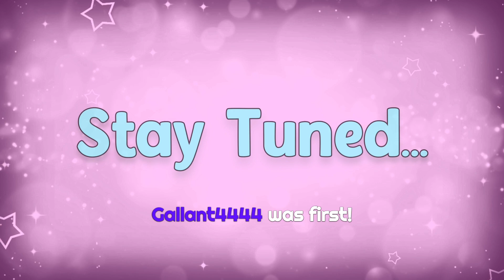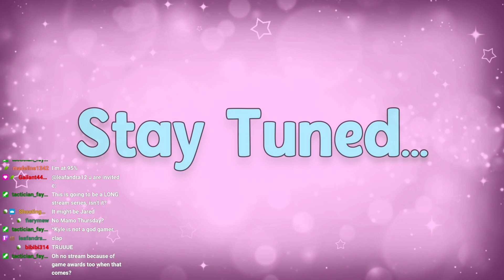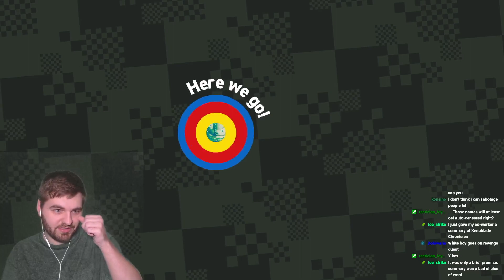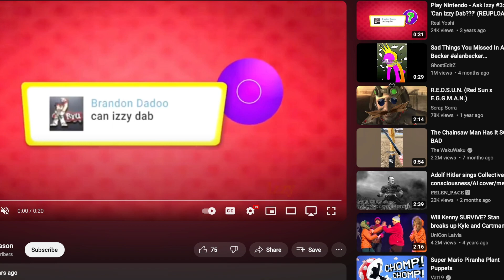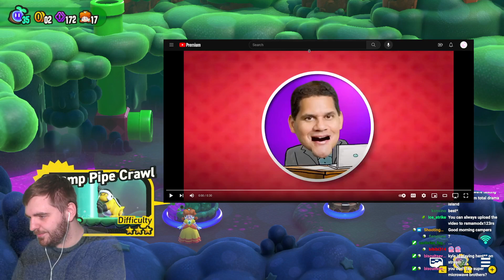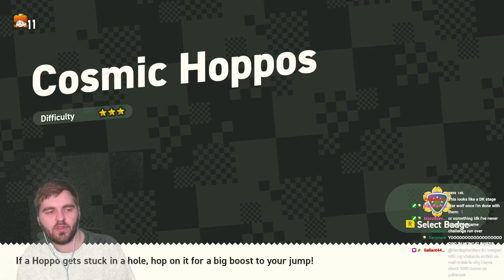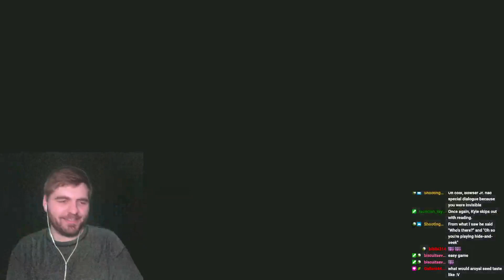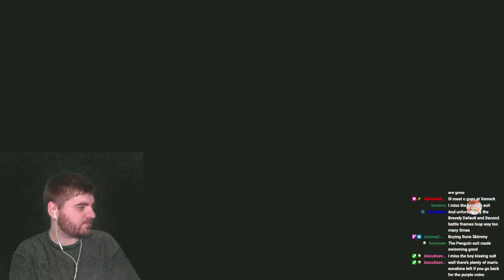Mario Wonder Invisible Badge Only Run - Part 1 - (November 20, 2023)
sorry for all the technical hiccups in the stream